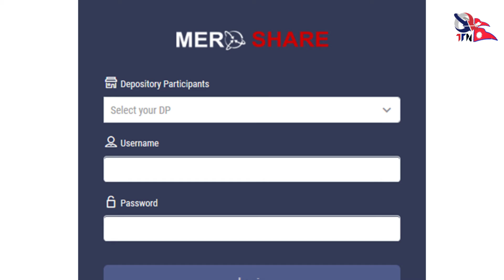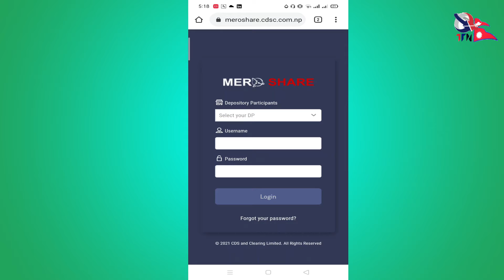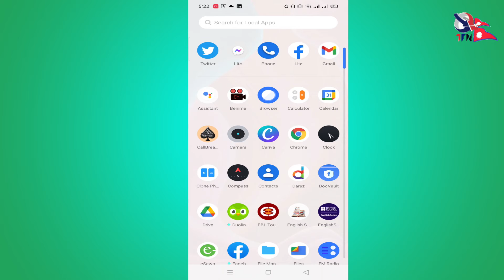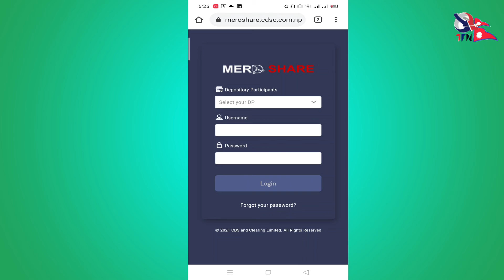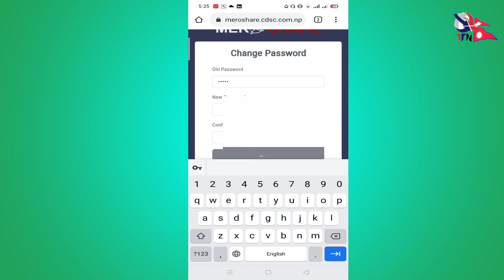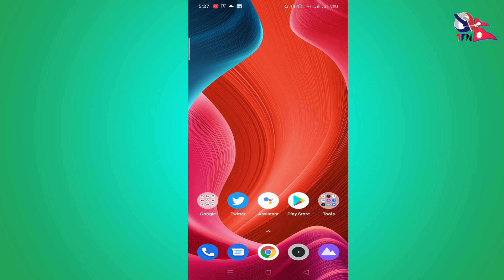How to reset Forgotten Password in Mero Share 2078| Mero share password Reset from Home by Mobile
Hello Friends Namaste, In this video i am going to describe the details of New feature on mero share app with step by step process of How to reset Forgotten Password in Mero Share 2078| Mero share password Reset from Home by Mobile|

Thanks a lot for being with Techno Tips Nepal YouTube Channel.